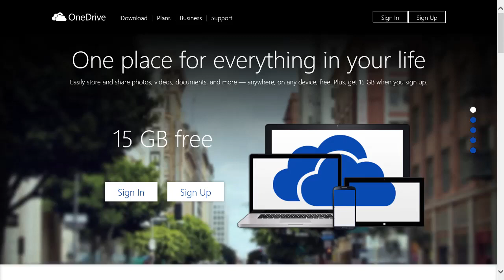How to Signin and Create a OneDrive Account